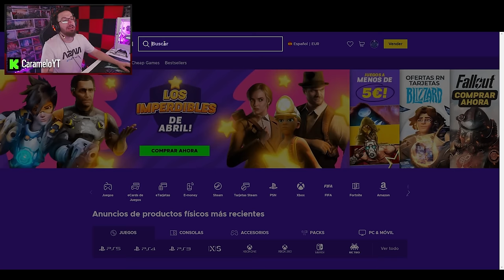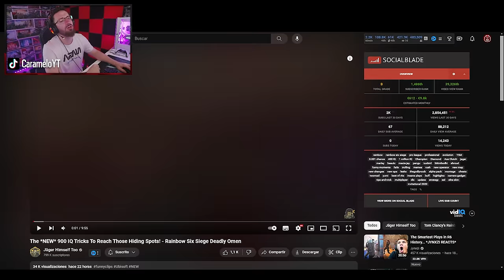Este es el MEJOR SPOT de RAINBOW SIX SIEGE | Caramelo Rainbow Six Siege Gameplay Español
✅ Este es el MEJOR SPOT de RAINBOW SIX SIEGE en este Gameplay de Rainbow Six Siege español en la temporada Deadly Omen.